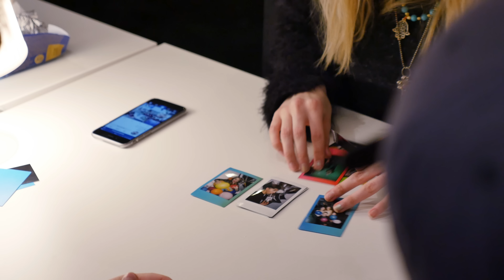Splay Office: Some Ammattilaiset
Eetu ja Ville on pilannut Splayn Instagram-tilin feedin. Mikä se feed muuten edes on? Vastaa kysymykseen